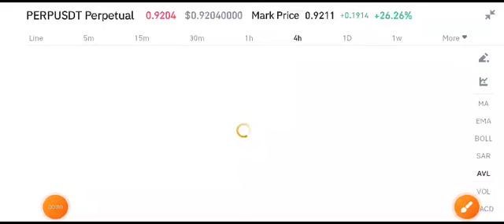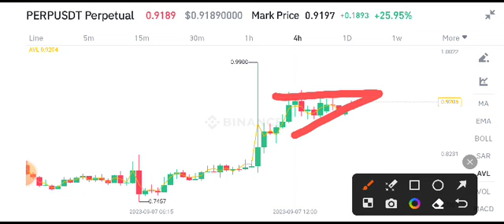PERP Coin Price Prediction! PERP Today News